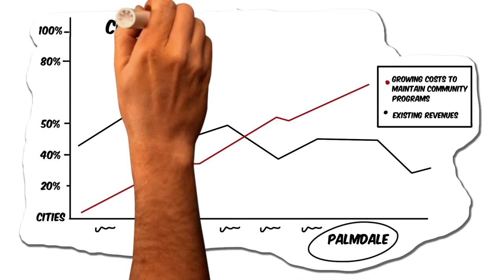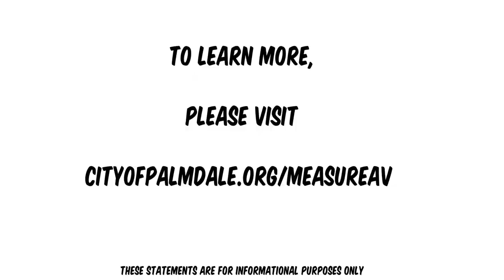Measure AV - Explainer Video (Spanish)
Here's a short explainer video in Spanish to give you some basic info on Measure AV.